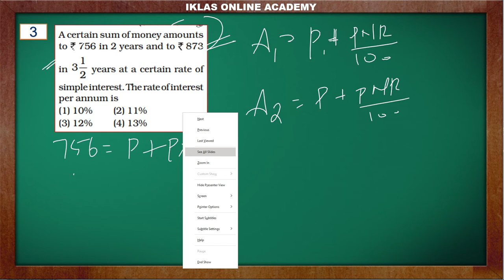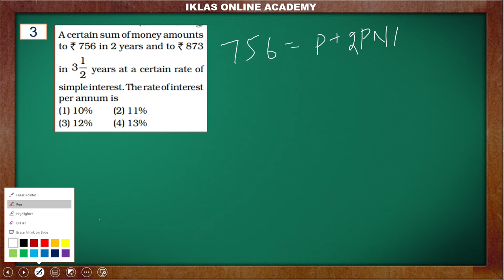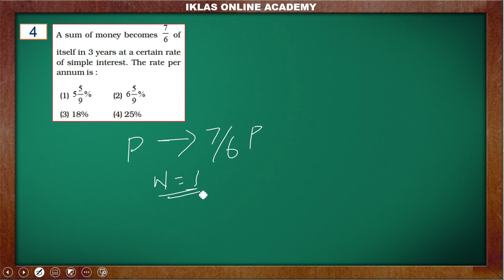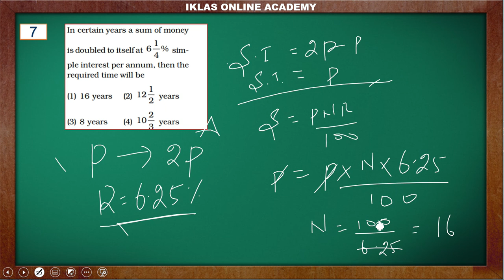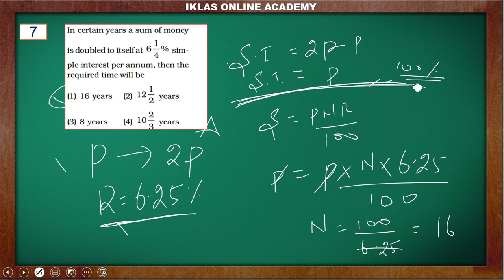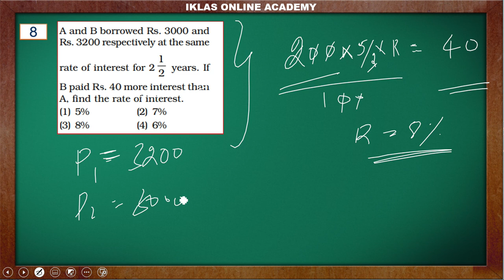SSC CGL COACHING FOR TIER I & TIER II IN TAMIL (SIMPLE INTEREST) Module - 22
COURSE : SSC CGL COACHING FOR TIER I & TIER II IN TAMIL

SUBJECT : APTITTUDE - SIMPLE INTEREST IN TAMIL - MODULE - 22